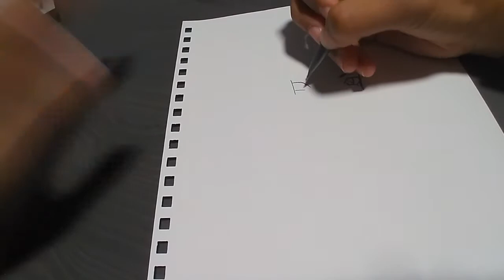How to draw itachi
Thanks for helping me reach up to my like goal let's try and reach up to 10 like again and leave inside the comments section what you want me to draw next.